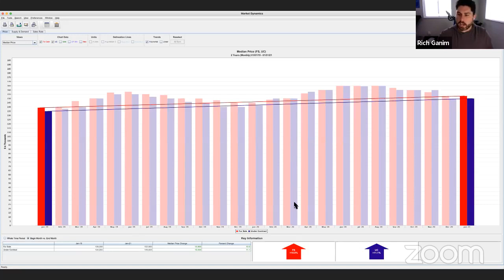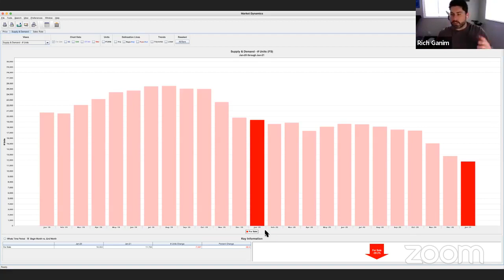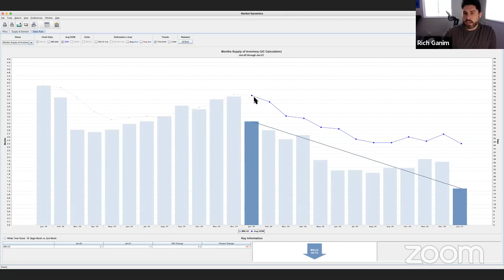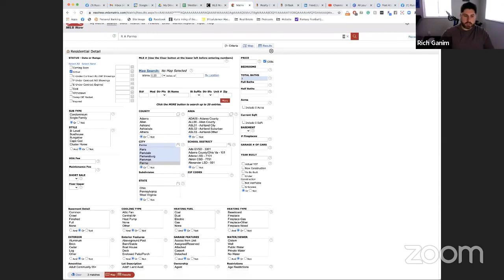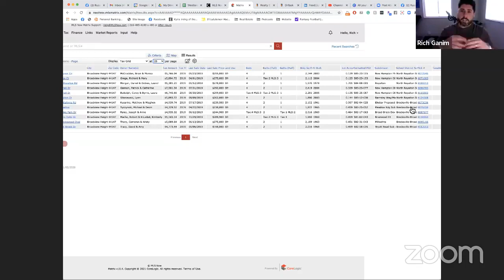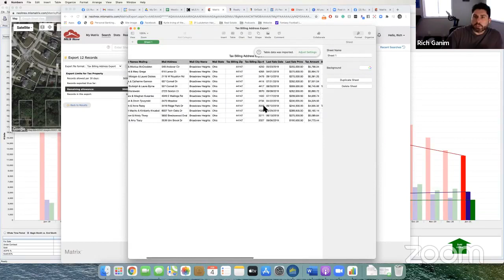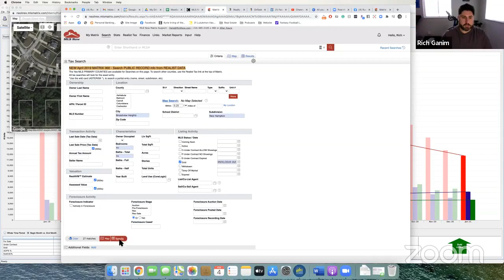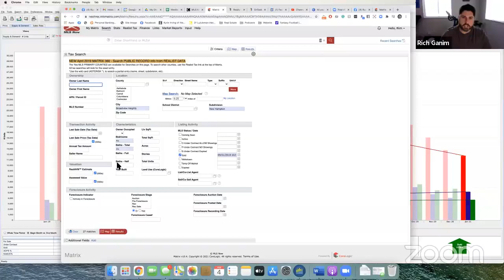Circle Prospecting Tips & Tricks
Circle Prospecting, what it is, why it's important and some strategies you might want to explore to win more business.